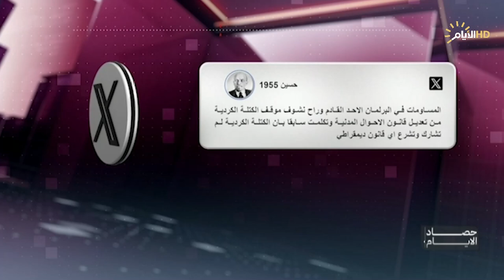حصاد الايام مع محمد رضا | البرلمان أمام الإمتحان .. الأحوال الشخصية والعفو العام في جدول الأعمال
البرلمان أمام الإمتحان .. الأحوال الشخصية والعفو العام في جدول الأعمال

حيدر الموسوي / باحث في الشأن السياسي

عباس العقابي / خبير قانوني

 الشيخ مزاحم الحويت / احد شيوخ المحافظات الغربية